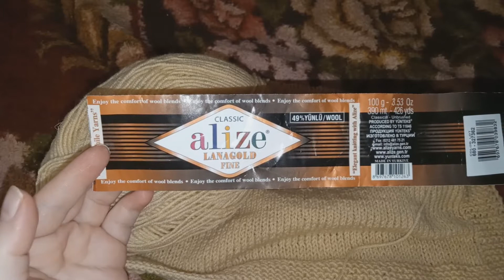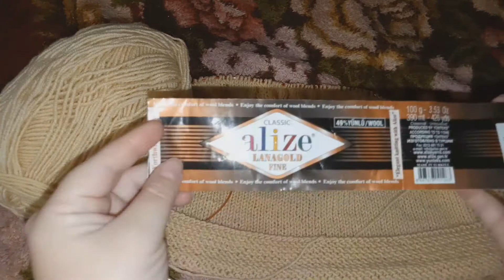Вяжем детям. Жилетка спицами "ОЧАРОВАНИЕ" . Вязальный процесс- готовая работа.